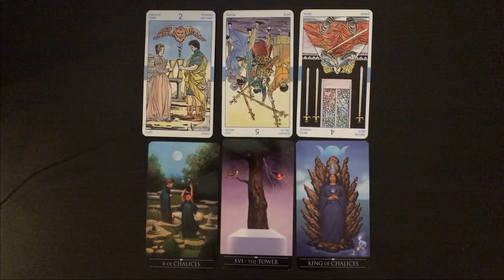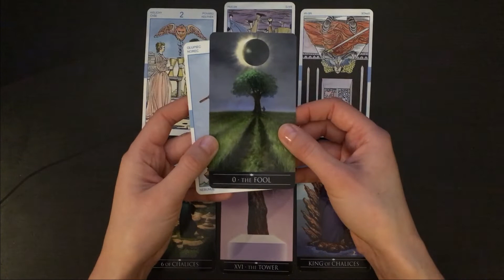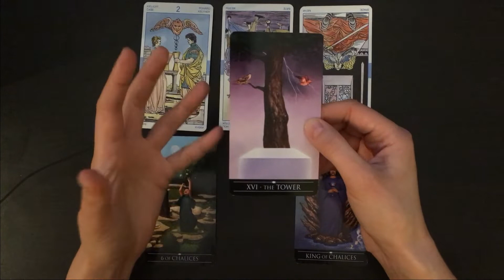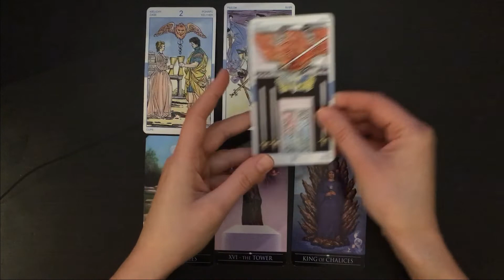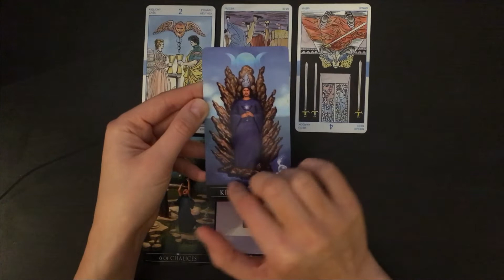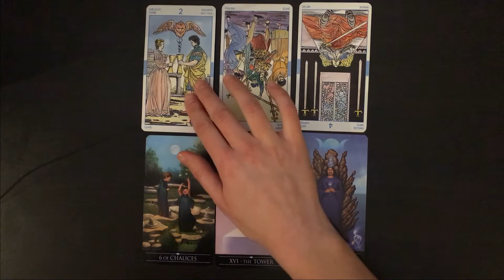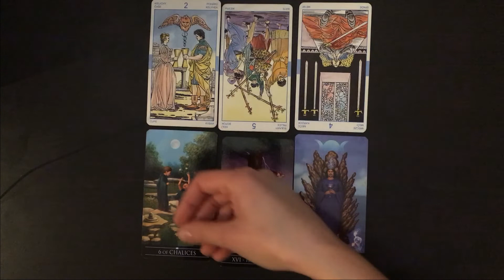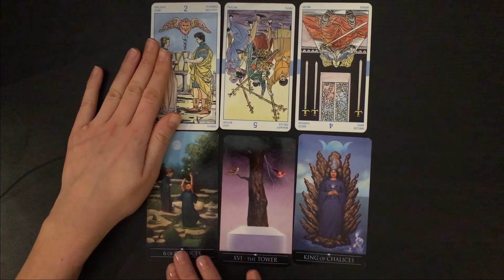BARAN - TAROT na ZIMĘ (22 grudzień 2021 - styczeń - 20 luty 2022)